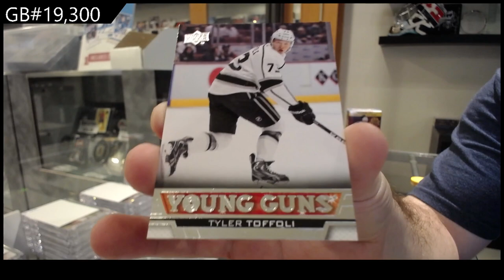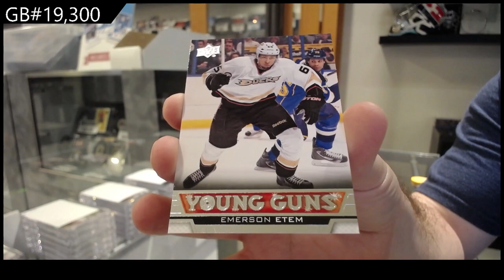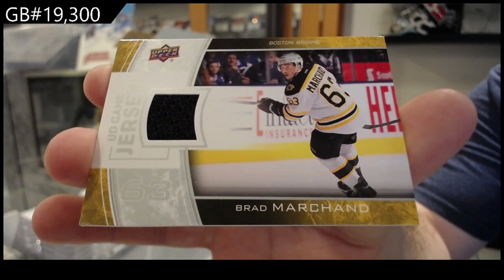13-14 UD Series 1 & 14-15 UD Series 1 Hockey Blaster Box Break - C&C GB #19,300